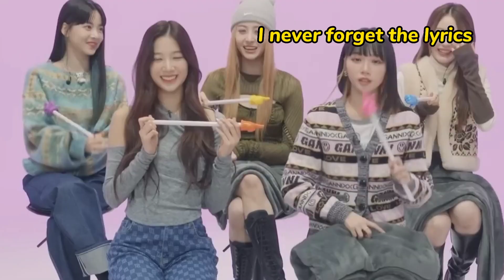Chaewon *getting betrayed* by her own group members?